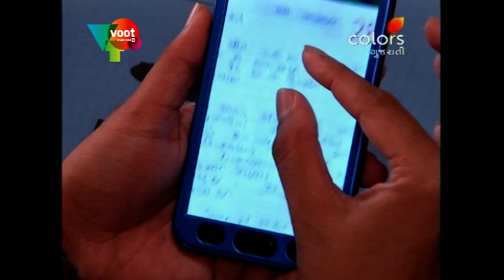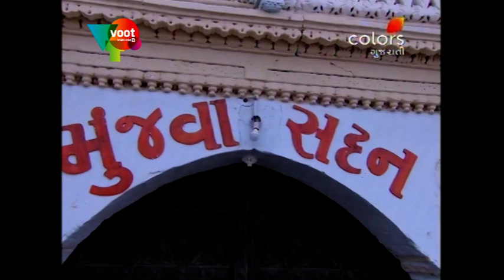Savaaj - 21st November 2017 - સાવજ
Set against the backdrop of a village, Savaaj is the love story of Ashoka, the successor to the village head and Toral, a free-spirited village girl. While the two are madly in love with each other, society pressures and orthodox traditions are holding them back. Will Ashoka and Toral's love finally triumph? Or will another love story be buried under archaic customs?"